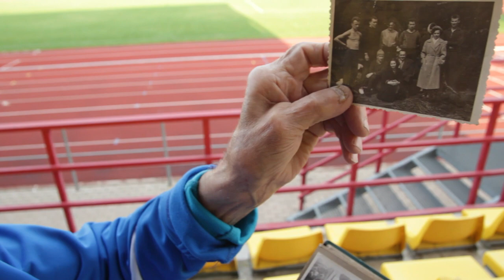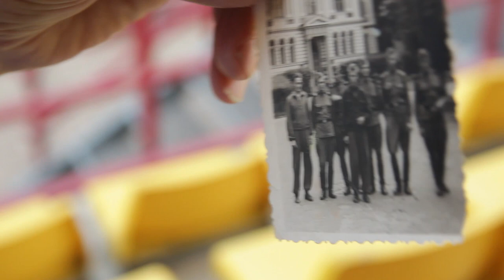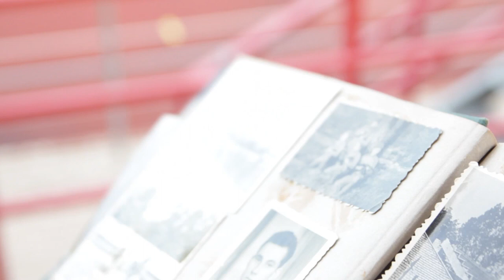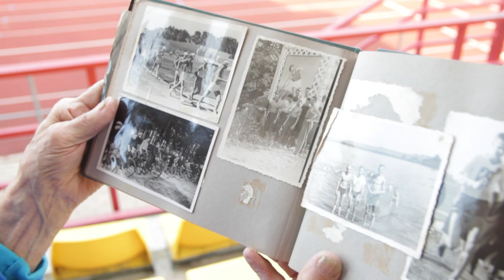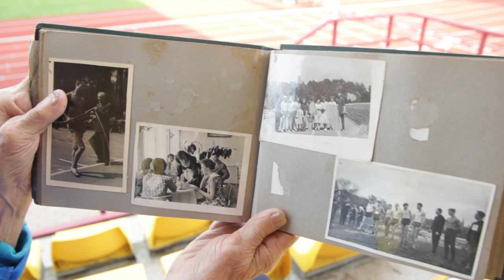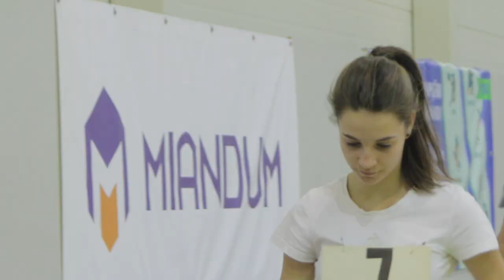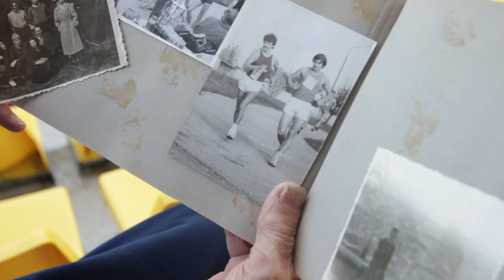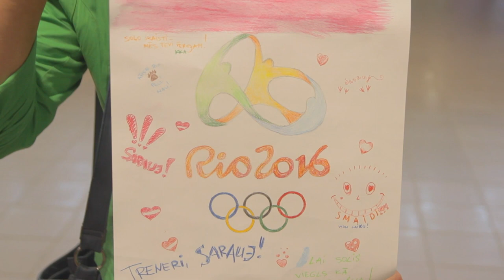LATVIJAS STĀSTI: soļotājs GEORGS GUTPELCS (01.09.17.)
Šodien Ogrē Georgs Gutpelcs zināms kā vieglatlētikas treneris, kurš ikdienā strādā ar jaunajiem sportistiem, kā arī trenē Latvijas labākās soļotājas, piemēram, Kristīni Plataci un Agnesi Pastari. Bet pirms zināšanas nodotas jaunajai paaudzei, Gutpelcs izcīnījis savu vietu Latvijas sportā un atstājis spēcīgas pēdas sporta vēstures lapaspusēs - Gutpelcs bija pirmais, kurš ieguva Starptautiskas klases sporta meistara nosaukumu, ir pieckārtējs Latvijas čempions, četrkārt labojis Latvijas rekordus soļošanā, divkārt uzvarējis Baltijas republikas sacensībās un guvis daudz citus godpilnus tiltus.
Neskaitāmās medaļas un panākumus caurvij interesanti un aizraujoši piedzīvojumi, tādēļ šoreiz ''Latvijas stāsti.Personības'' tiekamies ar soļotāju, vieglatlētikas treneri un vienkārši Ogres sporta dvēseli Georgu Gutpelcu.